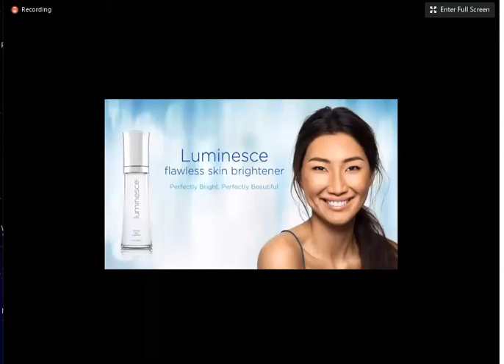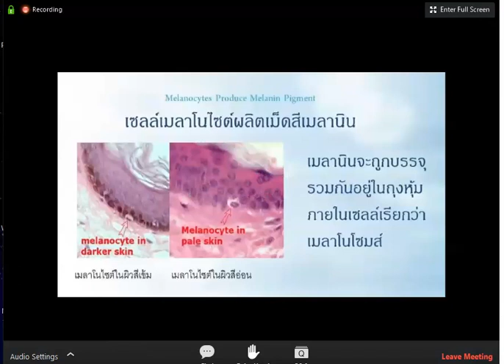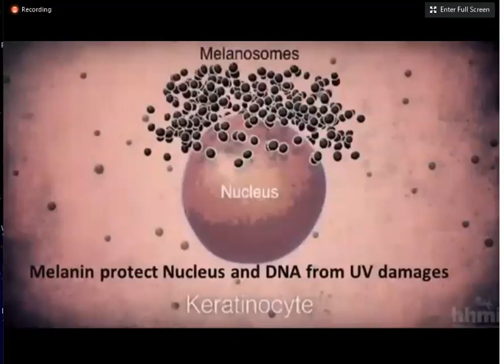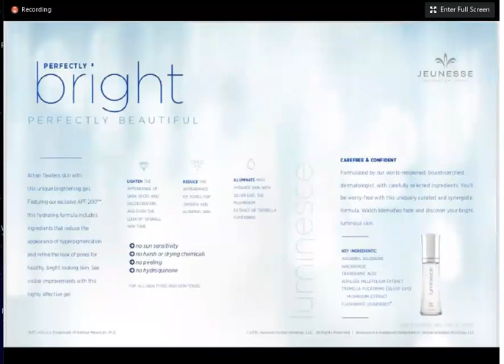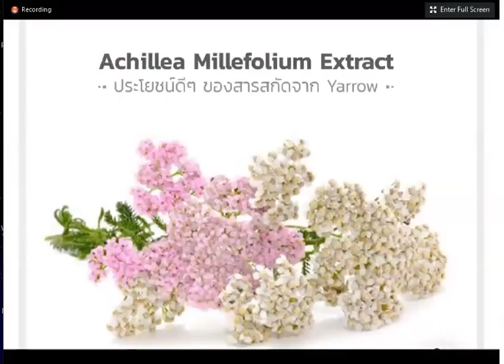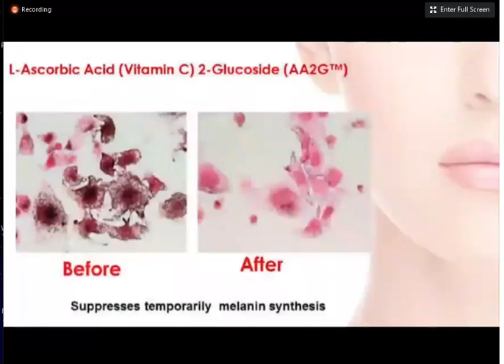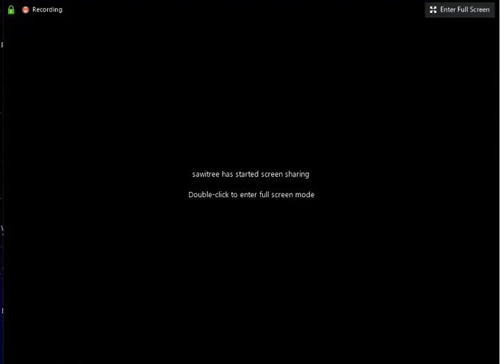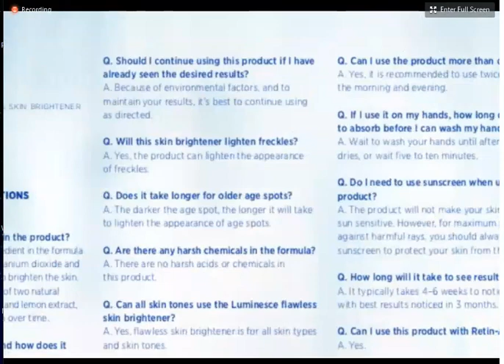Flawless Skin Brightener